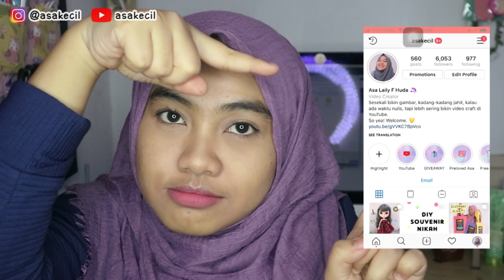Perang Krim Kaki, Mana yang Paling Bagus? | Asakecil